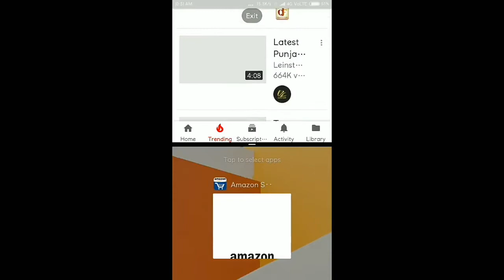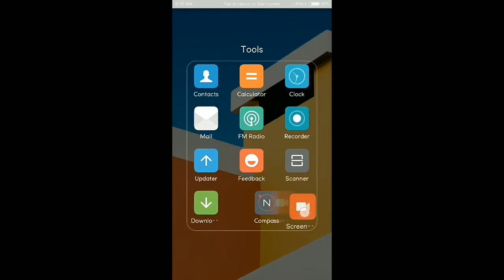How To Split Screen On Mi MOBILE | TECH Support Kit